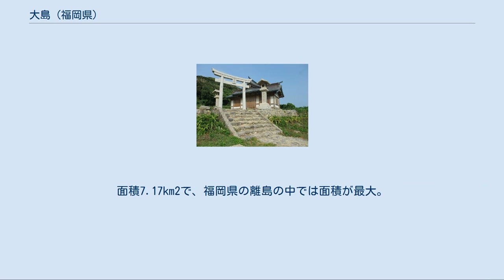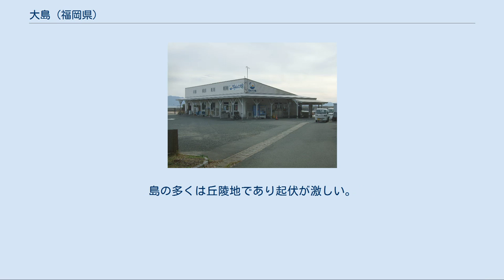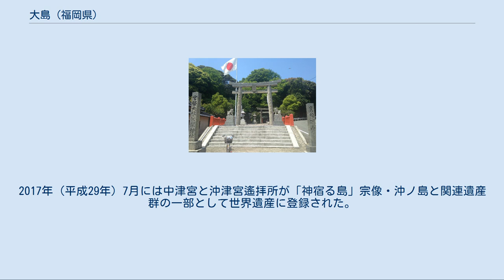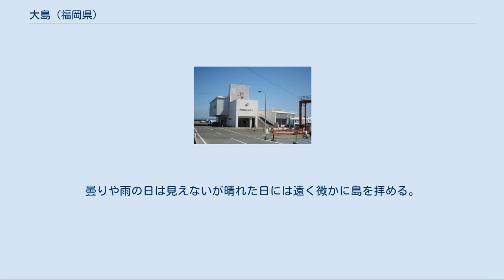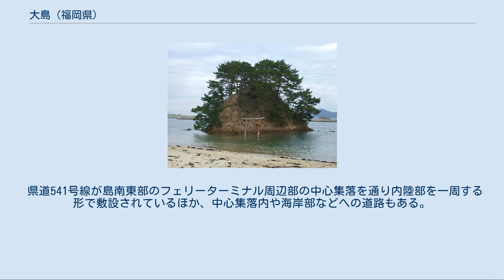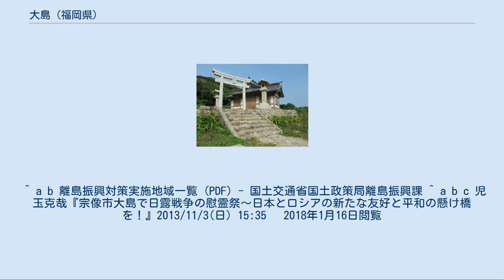大島 (福岡県)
宗像市の町・字
大島（おおしま）は、響灘と玄界灘の境界部に面する福岡県宗像市の島（有人島）である。
筑前大島ともいい、宗像七浦の一つで、世界遺産の宗像大社中津宮、沖津宮遙拝所がある。
キャッチフレーズは「神守る島」。
 大島の空中写真。
 2010年6月3日撮影の26枚を合成作成。
 宗像市本土側の神湊港から北西に約6.5kmの場所に位置する。
約5km東の海上には地島がある。
地島・沖ノ島とともに玄界灘と響灘を分ける島で、島の西側の海が玄界灘、東側の海が響灘である。
面積7.17km2で、福岡県の離島の中では面積が最大。
島の多くは丘陵地であり起伏が激しい。
中央部にある御嶽（みたけ：標高224m）は島の最高峰。
島の東側には本土との間を結ぶ船が発着する大島港がありフェリーターミナルが置かれる。
フェリーターミナルのやや南側に大島漁港、北東側に宮崎漁港がある。
人家・集落はこれらの港の周辺部に集中している。
人口は731人（2010年国勢調査）。
島内に宗像市立大島学園がある（義務教育学校）。
 1889年（明治22年）の町村制施行時に宗像郡大島村として村制を施行。
1905年5月27-28日にかけて沖合で日本海海戦があり、大島にも多くのロシア兵の遺体が流れ着いたが、住民らはそれを丁寧に埋葬したとされる。
2005年3月28日に宗像市に編入合併された。
1935年 (昭和10年)より下関要塞大島砲台として、島内の北岸に四五式十五糎加農砲が4門が設置された。
周辺に観測所、地下弾薬庫、可搬式150cm射光機、発電所などの付随施設も作られた。
戦後カノン砲は撤去されたが、台座などの遺構が残されている。
2012年より日本海海戦の戦没者を慰霊する日ロの共同慰霊祭が開催されるようになり、2013年11月に下関要塞大島砲台手前に「日本海海戦・戦死者慰霊碑」が建立された。
2017年（平成29年）7月には中津宮と沖津宮遙拝所が「神宿る島」宗像・沖ノ島と関連遺産群の一部として世界遺産に登録された。
 御嶽山頂には展望台と中津宮の奥宮にあたる『御嶽神社』がある。
古代は中津宮の祭祀場であった。
近くには織姫彦星の社があり、地元では日本の七夕伝説発祥の地とされる。
港近くには、宗像三女神の次女、多岐津姫命を祀る宗像大社『中津宮』がある。
北側には沖ノ島の沖津宮を拝する『沖津宮遙拝所』がある。
女人禁制である沖ノ島を拝するために江戸時代後期に建立された。
曇りや雨の日は見えないが晴れた日には遠く微かに島を拝める。
この2か所は、「神宿る島」宗像・沖ノ島と関連遺産群の構成資産として、世界遺産に登録されている。
また、大島は安倍宗任が晩年を過ごし没した地とされる伝承の地でもある。
九州オルレのコースともなっている。
 島内に数件の民宿と旅館がある。
また島の西海岸には大島キャンプ場がある。
 漁業が中心で、小規模な農業もあるほか、島の西側の大島牧場で黒毛和牛を飼育している。
 県道541号線が島南東部のフェリーターミナル周辺部の中心集落を通り内陸部を一周する形で敷設されているほか、中心集落内や海岸部などへの道路もある。
島内をめぐる観光路線バス「グランシマール」（西鉄バス宗像）、「みあれ号」（みなとタクシー）が運行している。
タクシーは2008年4月にみなとタクシーが島内に営業所を設置し、2台を配置しており(現在は1台)通常はフェリーターミナルにいる。
また、フェリーターミナル等でレンタサイクルを借りることもできる。
 九州本土の宗像市・神湊港より大島港まで市営フェリー「フェリーおおしま」で25分、旅客船「しおかぜ」で15分。
ダイヤおよび運航状況については宗像市のウェブサイトに記載がある。
 その他に民営の海上タクシーなどがある。
 ^ a b 離島振興対策実施地域一覧 (PDF) - 国土交通省国土政策局離島振興課 ^ a b c 児玉克哉『宗像市大島で日露戦争の慰霊祭～日本とロシアの新たな友好と平和の懸け橋を！』2013/11/3(日) 15:35　 2018年1月16日閲覧